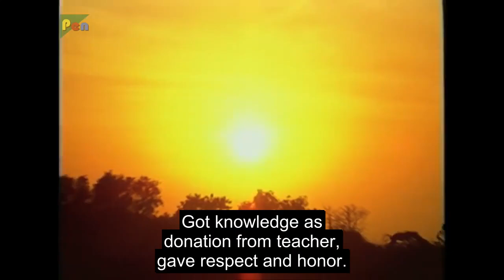Song - Even God went under training as a Man (Eng subtitle)- Mahabharat Episode 23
This nectar quote is from B R Film's Mahabharat.

Intention of this video is just to spread the nectar quote. To watch complete episode, kindly watch video published by source.

Thank you for sharing video / playlist link with your friends. May God Almighty Bless You...